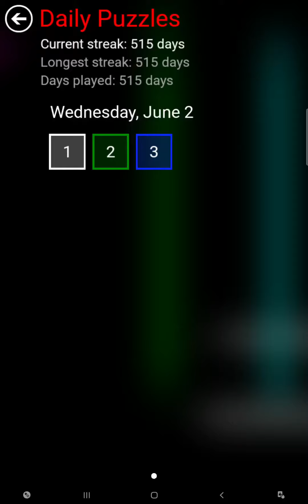Flow Free Bridges - Daily Puzzles - 2021-06-02 - June 6th 2021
These are the solutions for Flow Free Bridges daily puzzles for June 2nd 2021.